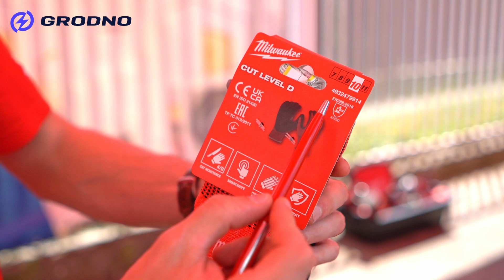Rękawice robocze Milwaukee. Oznaczenia i odporność na przecięcia. Do jakich prac nitryl i poliuretan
W tym materiale wyjaśniamy oznaczenia rękawic ochronnych, klasy odporności na przecięcia, różnice między rękawicami poliuretanowymi i nitrylowymi

Scenariusz, zdjęcia, dźwięk, montaż, postprodukcja:  Tomasz Kułakowski